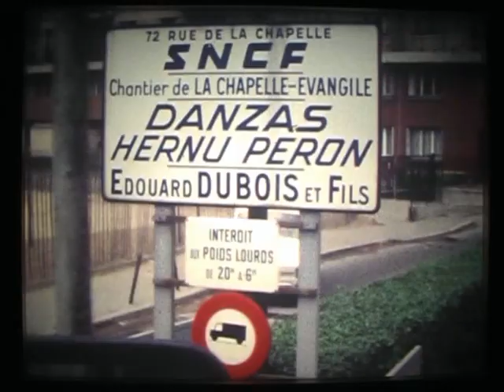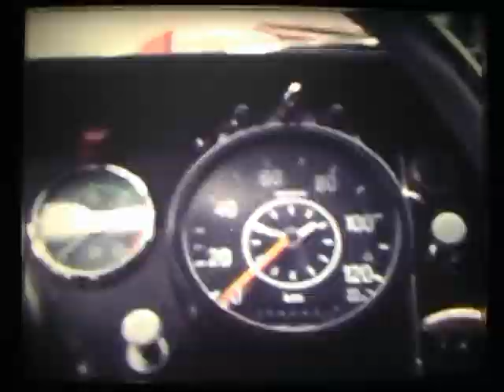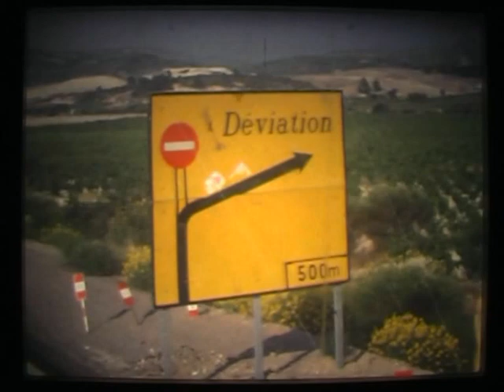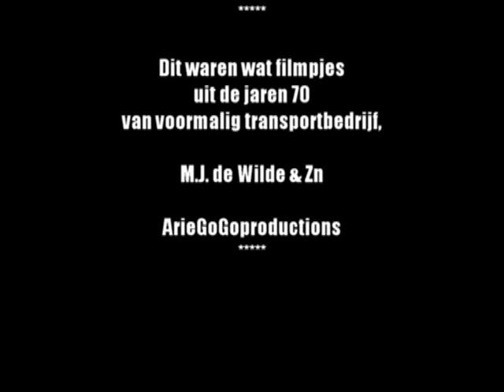film jaren 70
Een filmpje over het voormalige transportbedrijf M.J de Wilde & Zn